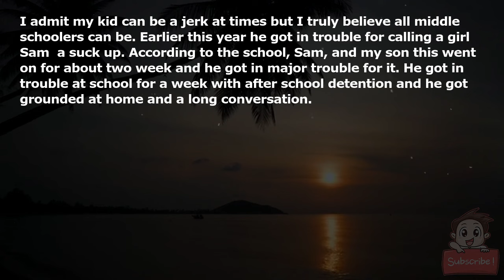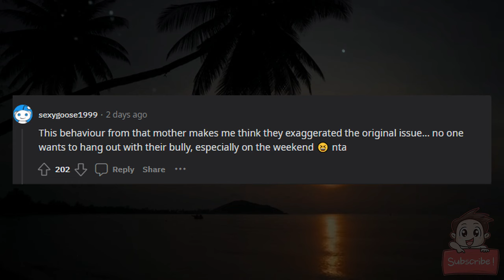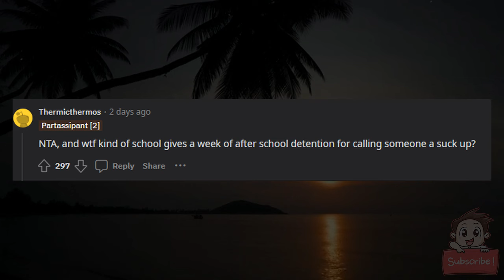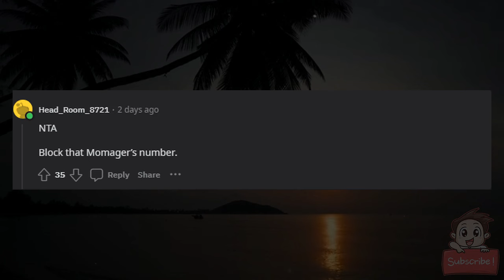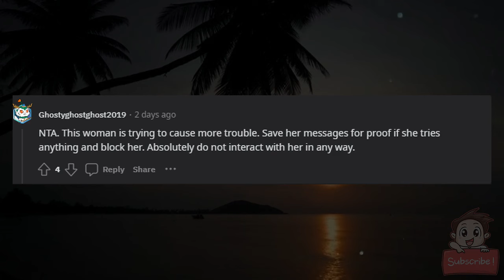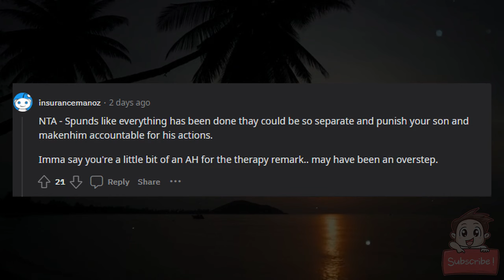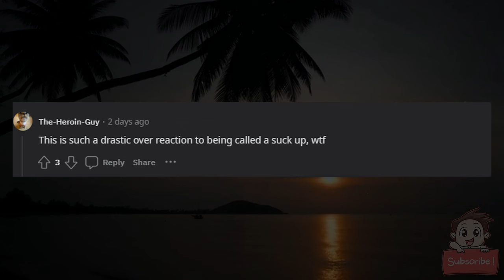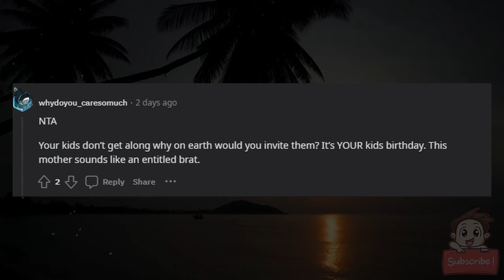AITA for making it clear my son doesn’t owe her daughter anything